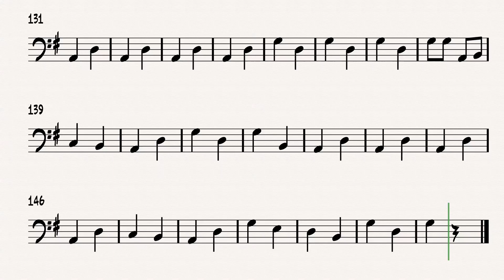Ay Jalisco No Te Rajes Guitarron Solo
Ay Jalisco No Te Rajes Arranged by John Nieto ... Guitarron Solo Track at 75 BPM, 105 Bpm, 120 BPM